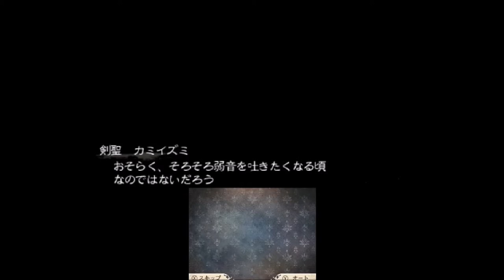【実況・ブレイブリーセカンド】その10：「ソードマスターor召喚士」やはりどちらか選択